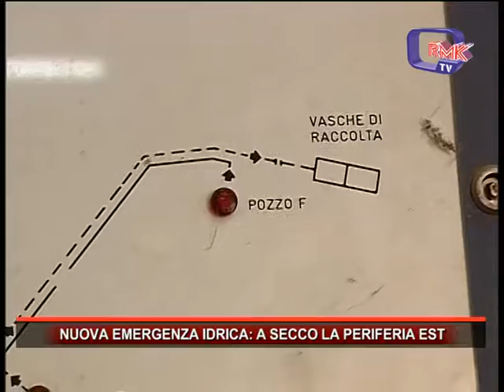NUOVA EMERGENZA IDRICA, A SECCO LA PERIFERIA EST